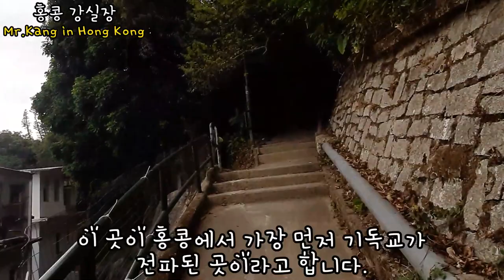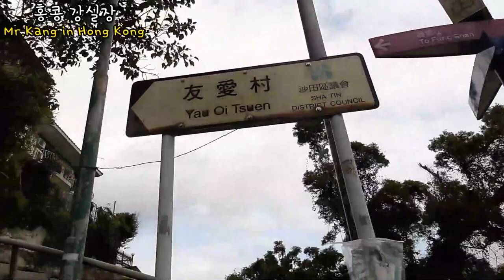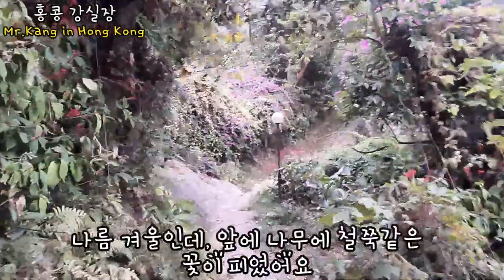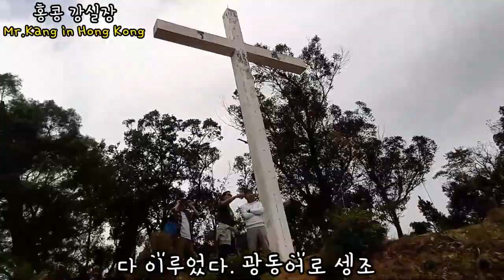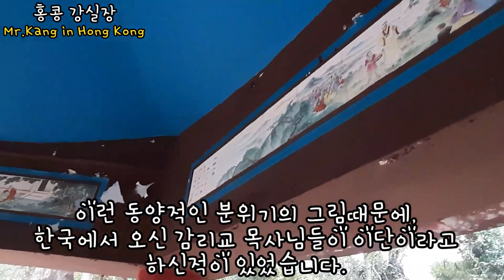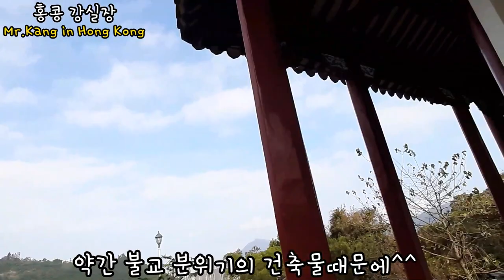홍콩에서 마음이 답답할 때 가는 곳 / 사틴 도풍산 Tao Fung Shan 道風山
홍콩 기독교 브이로그 | 홍콩에서 마음이 답답할 때 사틴 도풍산 방문 강추 | 홍콩 강실장

안녕하세요!!!